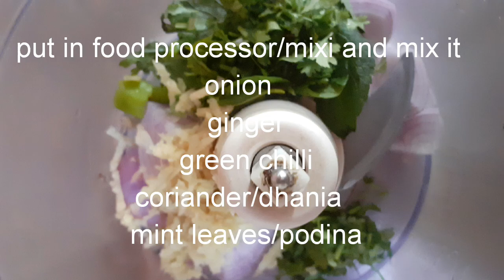Cheese balls recipe | how to make mince/keema and potato cheese balls | Ramzan special 2020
here i present you another special recipe for iftar and tea party ... make these potato and mince balls, center filled with lot of cheese and balls coated with bread crumbs and eggs ...
enjoy it with tea or as these days Muslims are keeping  fast so serve them at iftar and enjoy these goey and outside crispy keema / mince and potato cheese balls...
try it and tell us in comments below how much do u like it